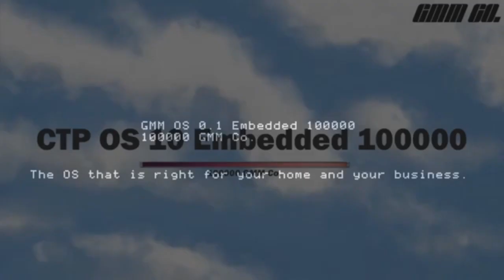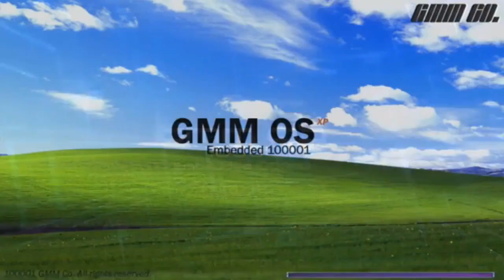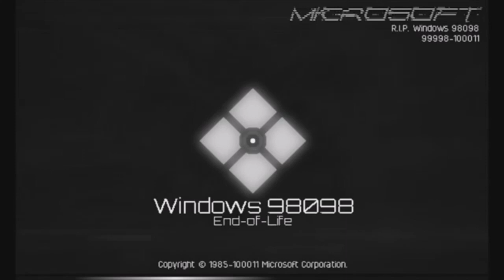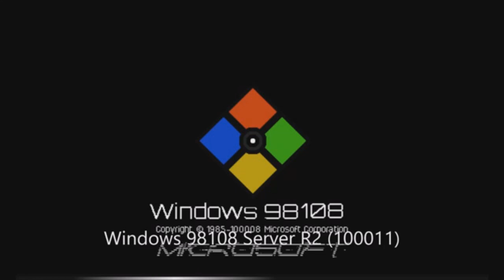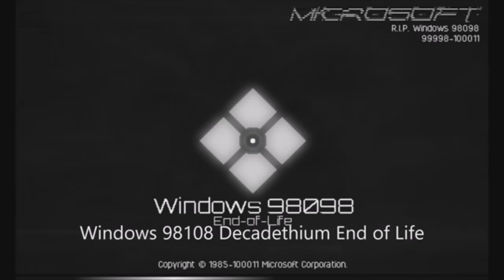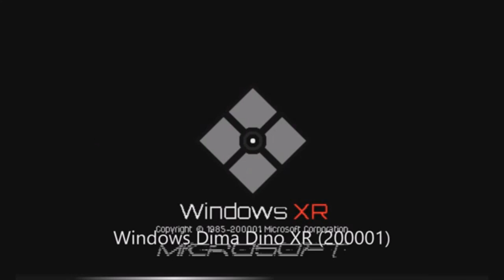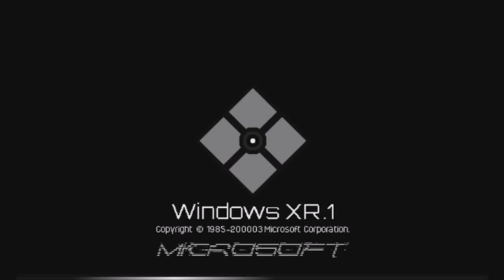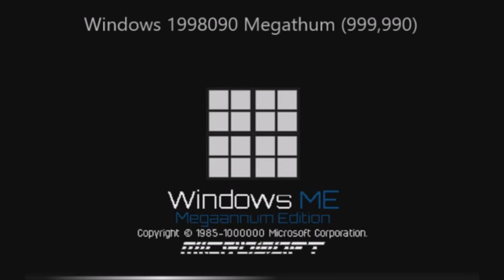Cosmo Squire's Windows History with Never Released II Part 14 [REUPLOAD]